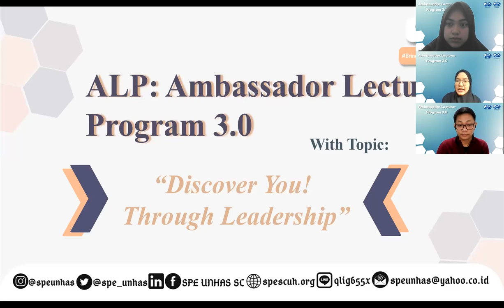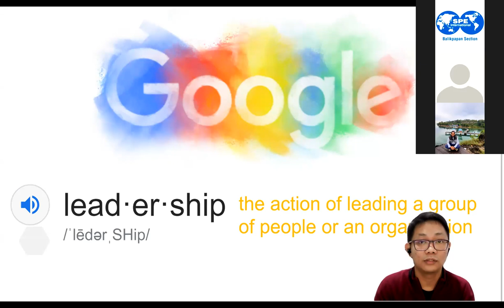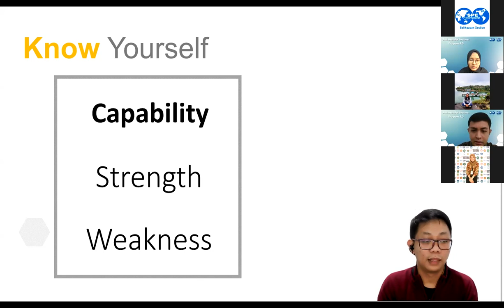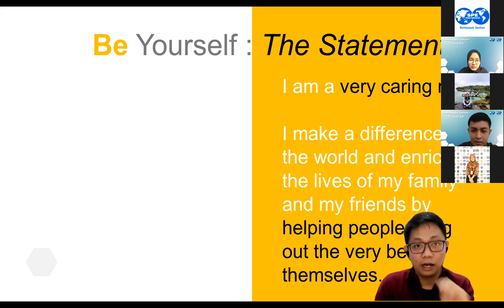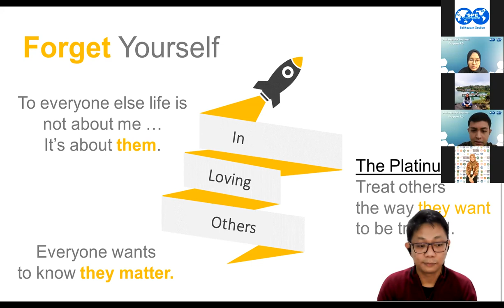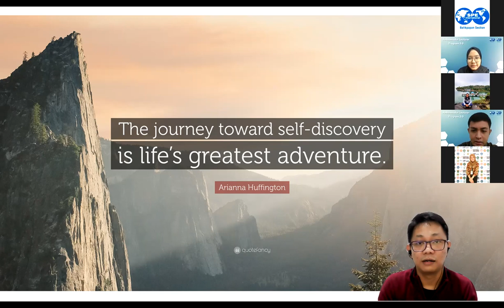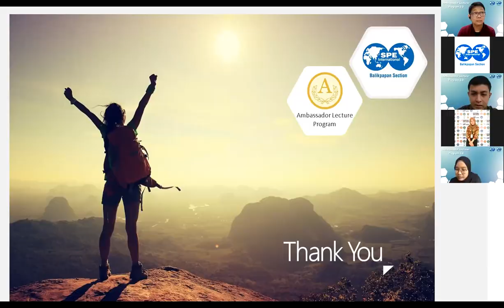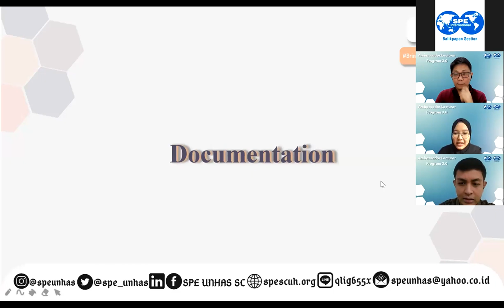Ambassador Lecturer Program 3.0 “Discover You! Through Leadership”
Ambassador Lecturer Program Series

Leadership is the ability to facilitate movement in the direction that is needed and to make people feel good about it. Everyone has the right, responsibility, and ability to become a leader, whether they are leaders themselves or those around them. Let’s dig deeper into your leadership potential with us!

Proudly present Ambassador Lecturer Program 3.0
“Discover You! Through Leadership”

As a professional in the oil and gas industry, Mr. Arasy Az Zariat, a Reservoir Engineer at Pertamina Hulu Mahakam also Former Chairperson of SPE Balikpapan Section would like to share his knowledge and experiences

Watch the video till the end to expand your knowledge✨
Thank you for participate & see you at our next event!
SPE Hasanuddin Univesity SC 2020